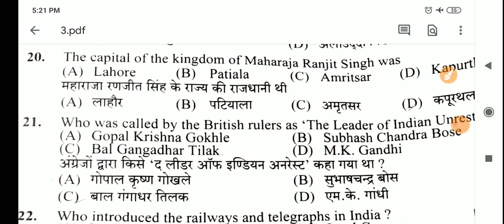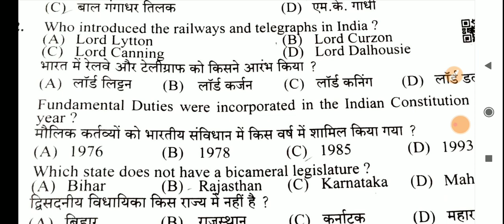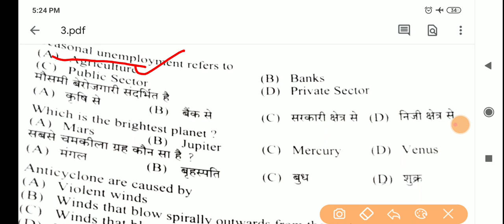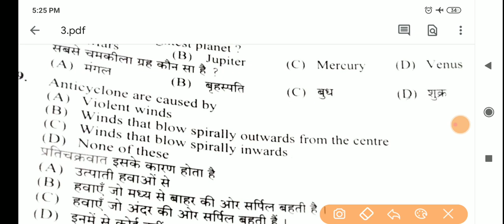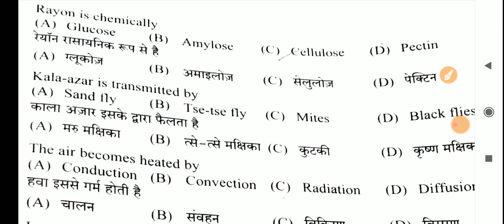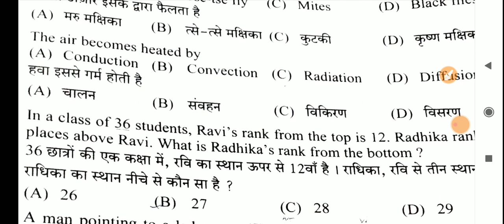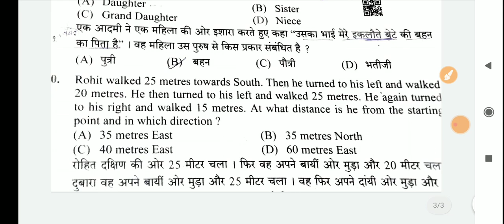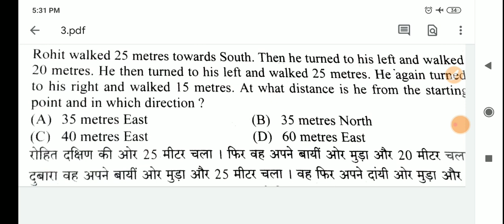HP JOA(IT) part-3, solved paper 21march, 2021